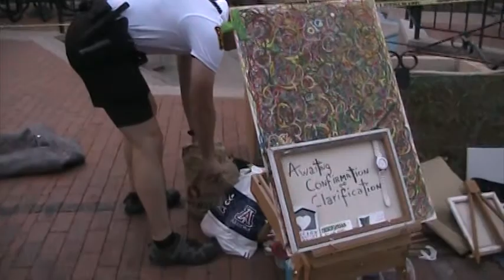Police arrest elderly woman for displaying art in protest (video 1)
Michael Rankin Tucson City Attorney gave orders for Tucson police to arrest Tucson business and property owner Tig Collins for obstructing the side walk after being told for a week she cannot have, display or do art work as part of a protest.